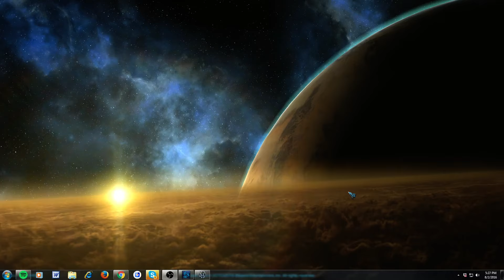Nova Covert Ops Homepage Song Starcraft 2 Legacy of the Void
Soundtrack #1 of Nova Covert Ops Homepage! Enjoy.